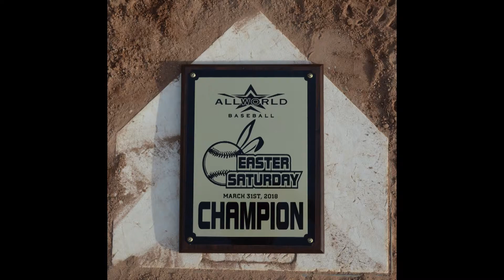March 31st 2018 Easter Saturday Champion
ALLWORLD BASEBALL EASTER SATURDAY MARCH 31st, 2018 CHAMPION (QuickSilver Knights 11u)